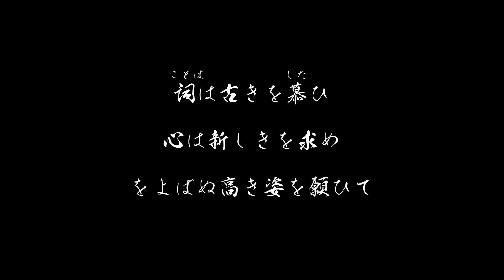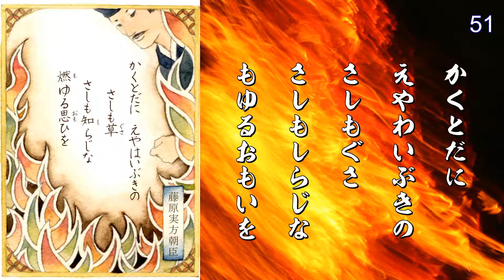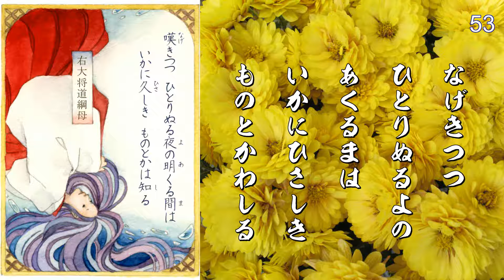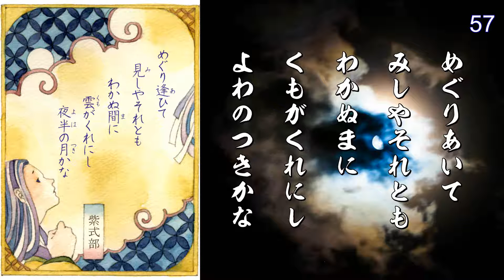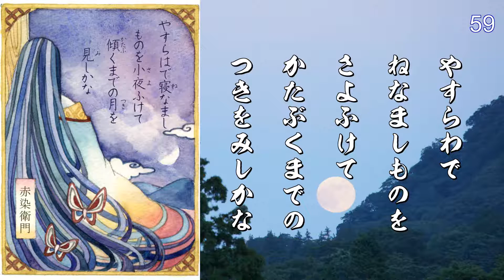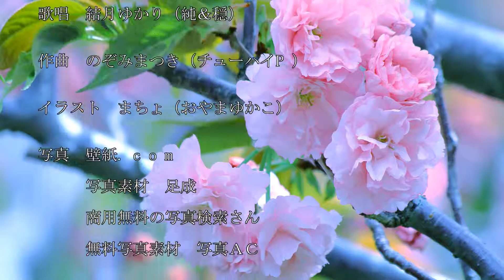【結月ゆかり】百人一首 第６章 Song Of The Ogura Hyakunin Isshu:06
誕生から約８００年。『百人一首』ここに完成。
◆誰もが知る和歌のベストオブベスト『百人一首』。歌番号51から60番のそれぞれにオリジナルのメロディを付け、VOCALOID“結月ゆかり”に歌ってもらいました。
◆朗読なしバージョン全１０章は有料音楽配信サイトで販売中。